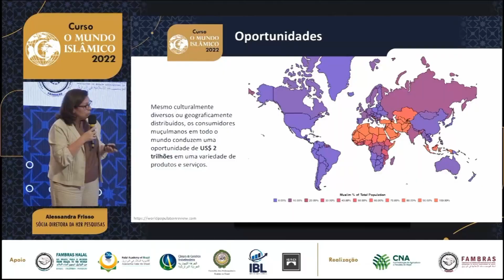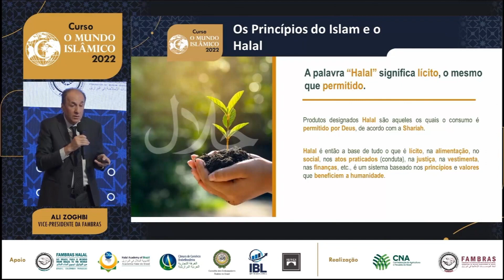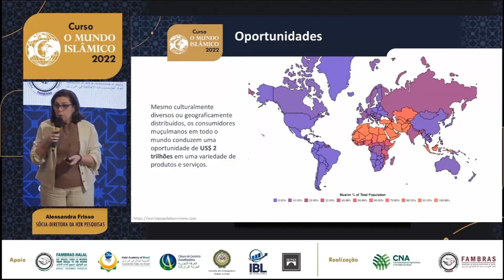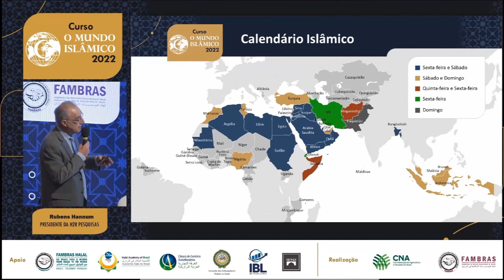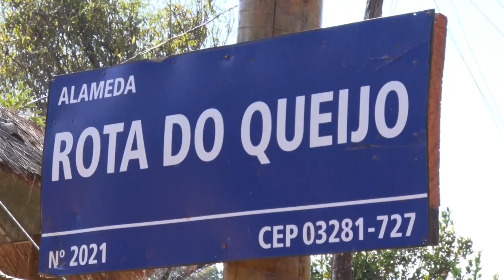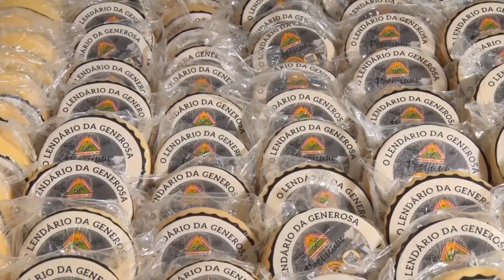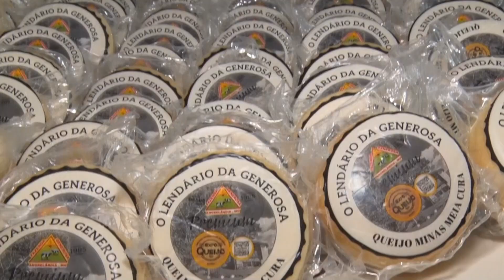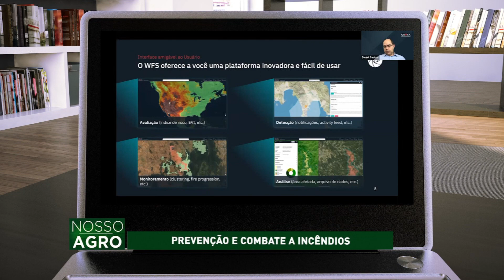Confira na íntegra o Nosso Agro deste domingo (21)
No Nosso Agro deste domingo, 21, você confere:

- Desafios e oportunidades de negócios no Mundo Islâmico;
- Família de produtores em Goiás amplia produção de maracujá;
- Produção de queijo artesanal em Minas Gerais;

Acompanhe!